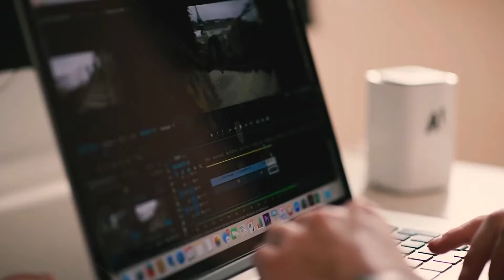Who The F!@# Is Laurie Webb Anyway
Another trance track, but with a fast energetic beat.
Images are cc.